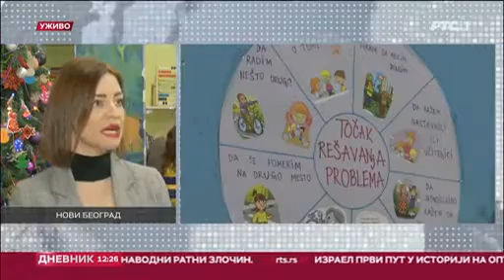Natasa Todorovic speaking about support to older persons during extremely cold weather, 11/ 1 /2024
Natasa Todorovic detailing the Red Cross of Serbia activities supporting older persons through periods of extreme winter weather, including self-help groups, telephone circles, but also advice on protection from falls etc.

Nataša Todorović o aktivnostima Crvenog krsta Srbije kojima se pruža podrška starijima tokom ekstremnog zimskog vremena, uključujući grupe samopomoći, telefonske krugove i savete o zaštiti od padova.